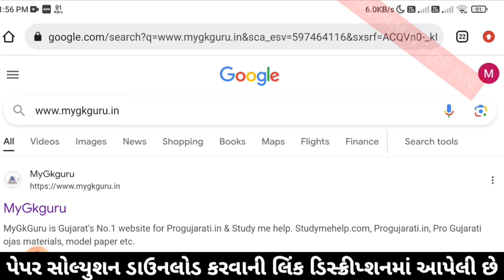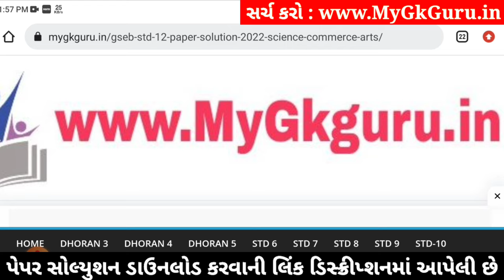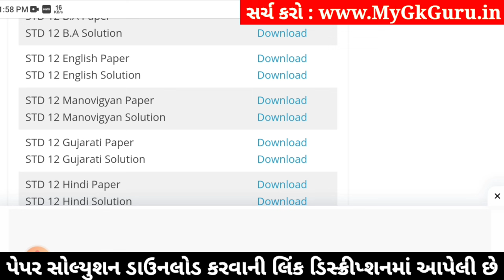std 12 english paper solution 2024 100 marks, std 12 english second exam paper 2024, std 12 english